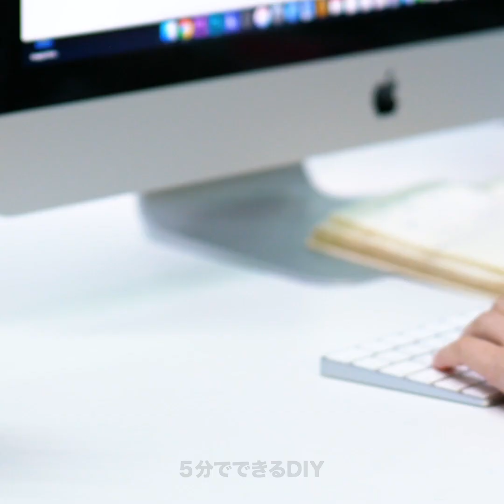お庭を手作りするやり方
初心者にもできるとっておきのガーデニングのコツ

友達とリラックスしたり、家族と心地よく過ごしたり、趣味をするのに最適な場所といえば、裏庭ですよね。
お家のお庭をアップグレードすると、見た目も変わって家全体が変わったように見えます。あなたの想像力を発揮する最高の機会でもありますね。
やり方はたくさんありますが、今回は、砂漠にオアシスを作るような素敵な方法をご紹介します。
さぁ、手を止めて！動画をじっくりご覧下さい！
植物を育てるのは、リラックスできるだけでなく、素敵な趣味にもなりますよね。
キュウリやトマト、ピーマンなど、いろいろな野菜を育てるコツをたくさん紹介していますよ。
トマトを育てる簡単なやり方はこちら。輪切りにしたトマトを土に乗せます。次に、その上に土を乗せてお水をあげましょう。同じ要領でピーマンを育てる事もできますよ。
アロエを育てる簡単なやり方もありますよ。アロエを持っているお友達に、茎のところを少し切ってもらいましょう。少し乾かした後に、鋭いナイフで目の部分を切ります。茎に沿ってまっすぐ切りましょうね。目の部分を土に入れておくと、根が生えてきて、どんどん成長していきます。
サボテンなどの植物も、最近人気ですよね。しかも育てるのも生かしておくのも簡単にできます。動画を見て、お部屋をリフレッシュさせる方法をチェックしてみませんか。
そのほかにも、お家にぴったりの、可愛いプランターの作り方もご紹介しています。

00:09　素敵なお庭のデザイン
05:14　アロエを育ててみよう
07:25　バラの育て方
10:34　サボテンを植えるアイデア
11:29　DIYサボテンガーデン